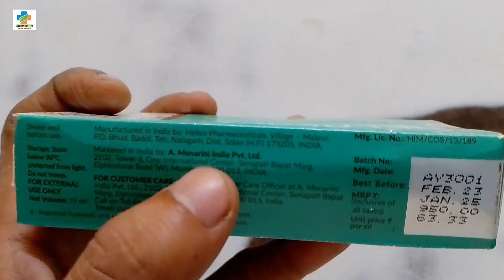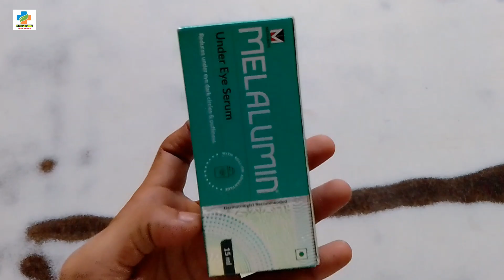Melalumin under Eye serum | Under Eye dark spot | Wrinkles | Under Eye black spot | SK MEDICINE